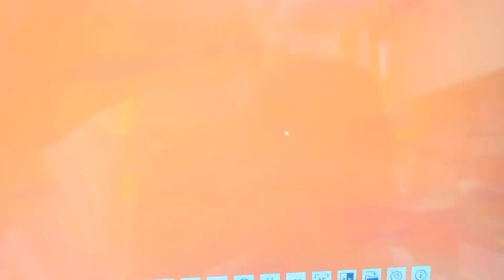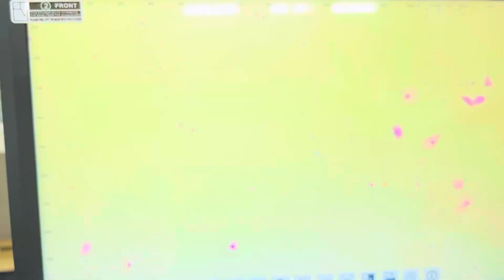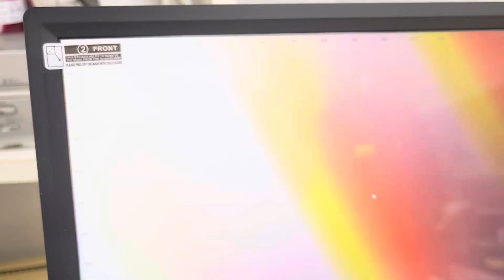④ヨツユビハリネズミのウニちゃんの陰部からの血様分泌物の細胞診、子宮悪性腫瘍